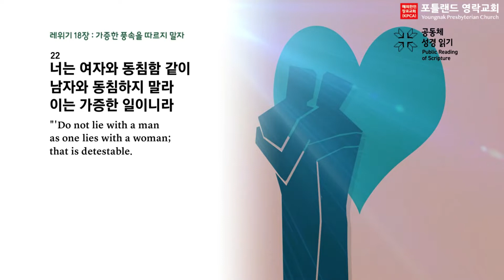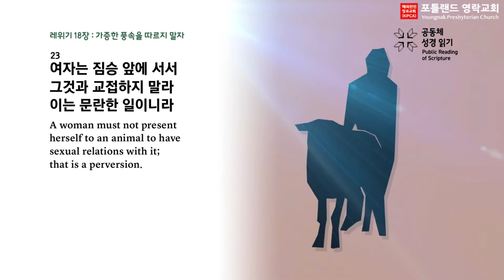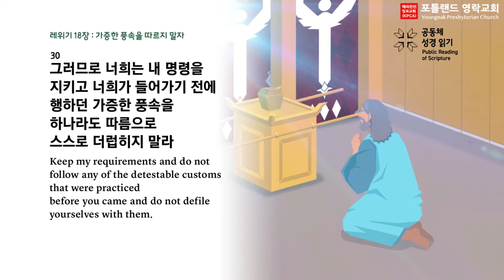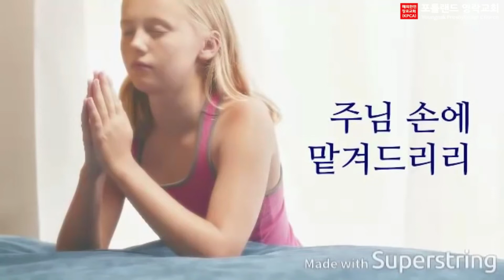2022.08.02 - 매일 아침 묵상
레위기 18:19-30